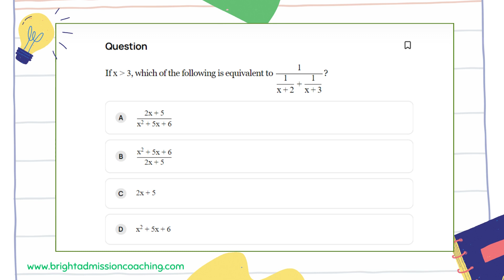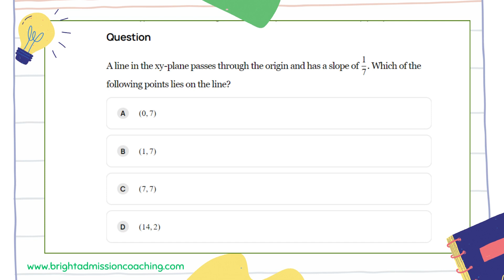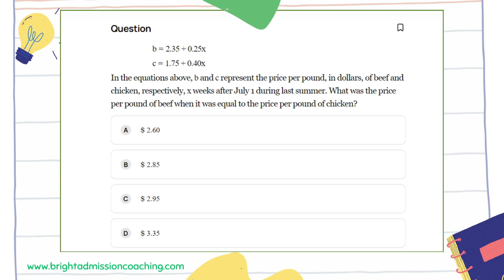Bright Coaching - North South University Admission Test Question Sample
North South University Admission Test Question Sample